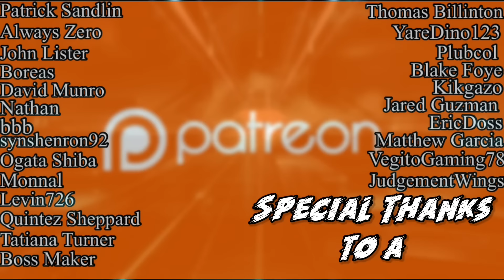Dragon Ball: Chaos Crossover Z: Season Two: Doomed Frieza Saga: Part One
The beginning of the Freeza Arc/Shadow the Hedgehog Game Adaptation!!